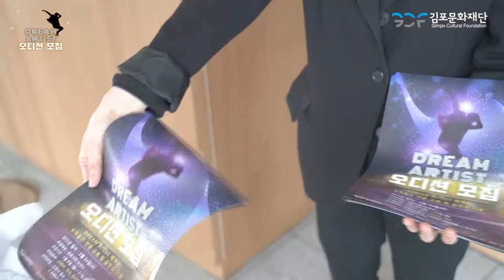[드림아티스트 모집] 2021 시민예술아카데미 4강좌 맛보기 영상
[2021 시민예술아카데미]
김포문화재단에서 꿈의 무대를 펼칠 드림아티스트를 모집합니다👏

오페라, 연극, 뮤지컬, 무용 분야의 전문 공연예술 교육과 공연의 기회가!!

✔모집대상 : 김포시민 누구나
✔모집기간 : 3월 8일 ~ 21일

꿈의 무대를 함께 하실 DREAM ARTIST를 기다립니다.
많은 신청 바랍니다✌
※ 자세한 내용은 김포문화재단 홈페이지를 통해 확인하실 수 있습니다.